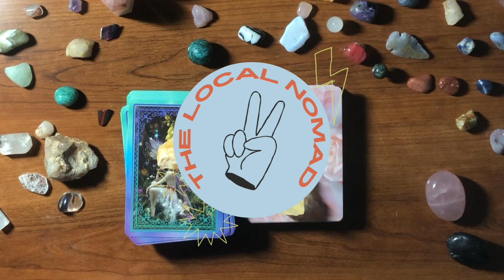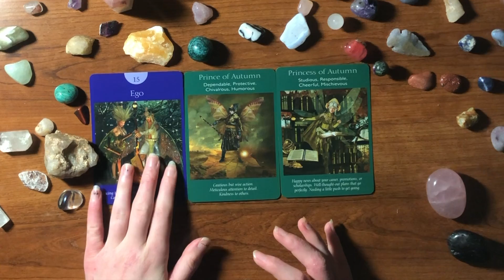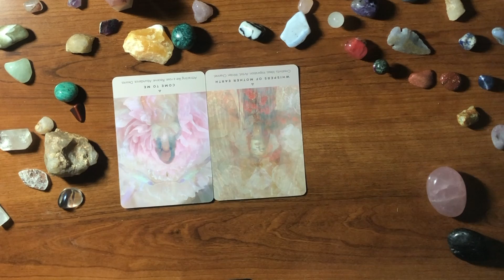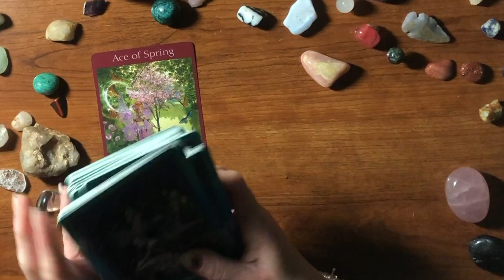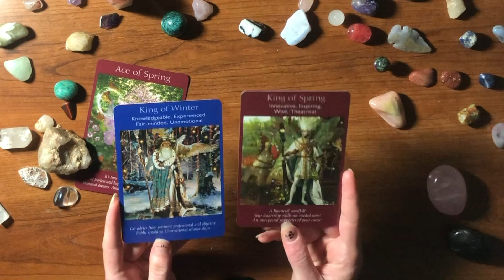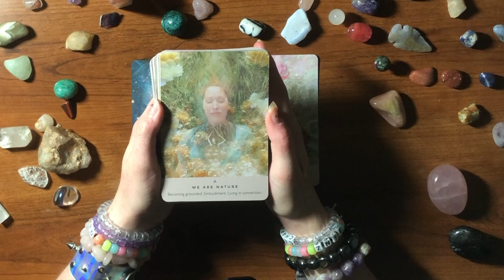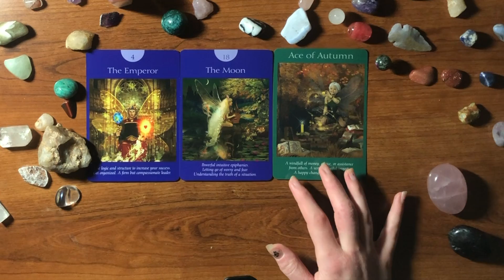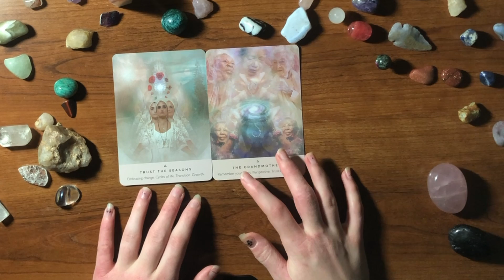PICK A CARD | July predictions | energy reading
tarot and oracle reading for your month of July!